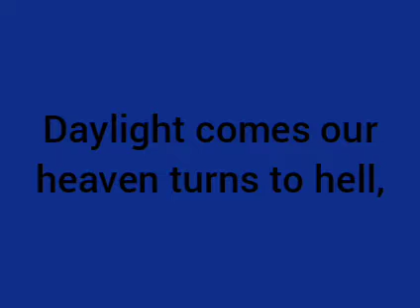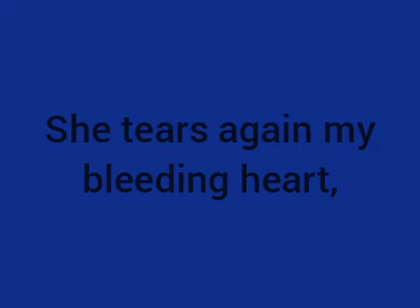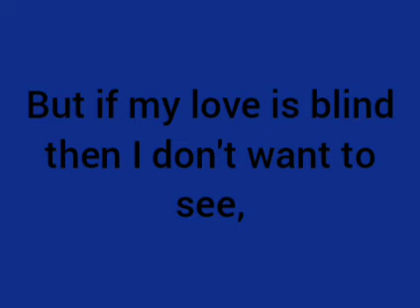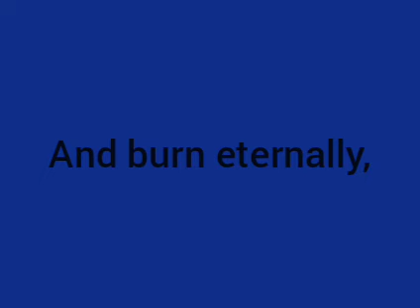Roy Orbison: She's A Mystery To Me (Lyrics)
Roy Orbison
She's A Mystery To Me
Mystery Girl

Year: 1988/1989